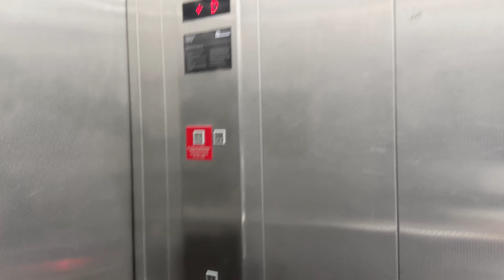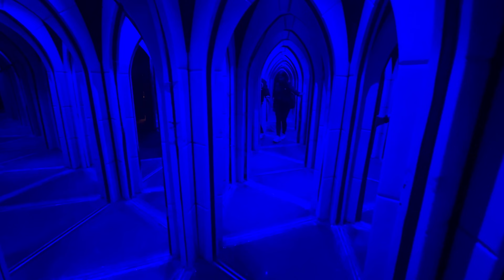Shimla - Kufri Fun Activity Only in 1500 Rs | Zipline - Free Fall - ATV - Horse Ride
Shimla - Kufri Fun Activity Only in 1500 Rs | Zipline - Free Fall - ATV